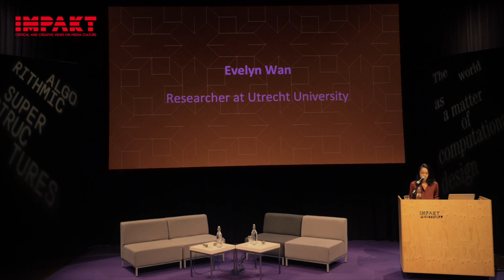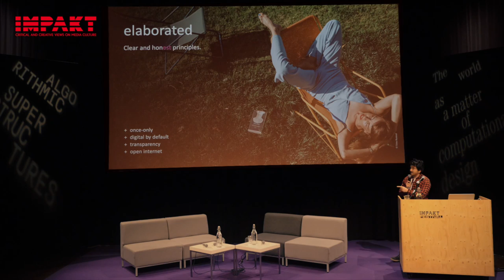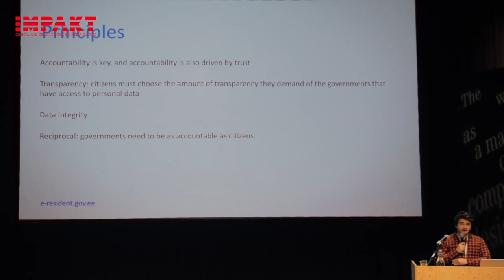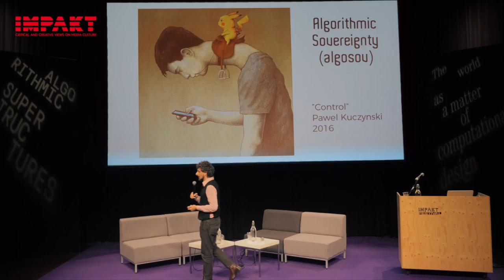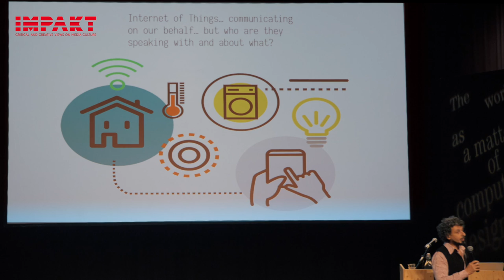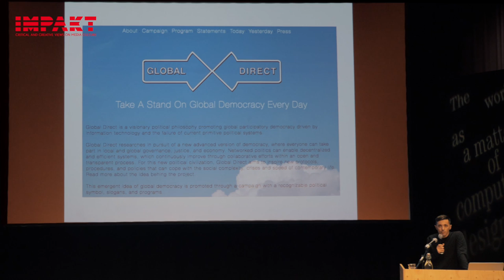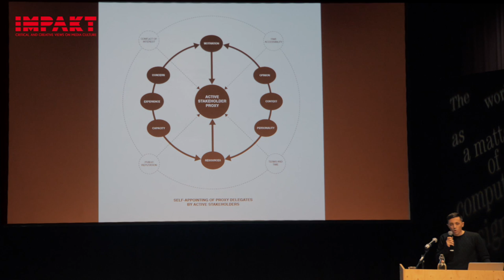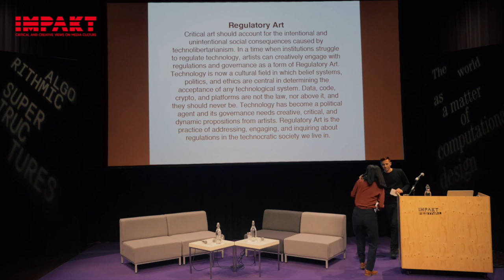Panel "(Infra)Structures of Trust" | IMPAKT Festival 2018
Panel (Infra)Structures of Trust at IMPAKT Festival 2018 with Jaromil, Arnaud Castaignet, Paolo Cirio and Evelyn Wan. New forms of social governance and activism provide alternatives for digital societies trying to reinstate transparency and accountability into the networked system. Can we think of a big data communism, or a digital welfare state, or only techno-capitalisms? What are the infrastructures of trust for a digital society?
Filmed by Blue Wine

THUMBNAIL SOURCE: Control - Pawel Kuczynski, 2016.